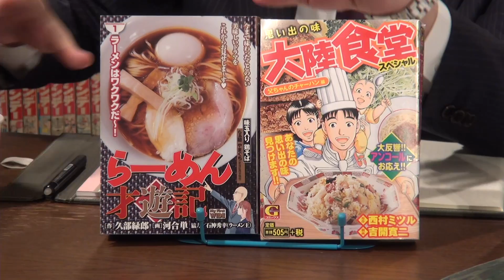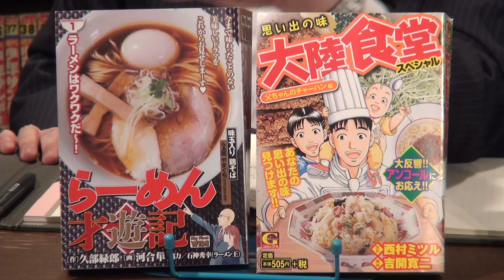ドラマか？料理か？ オタク向けグルメ漫画はどっち？